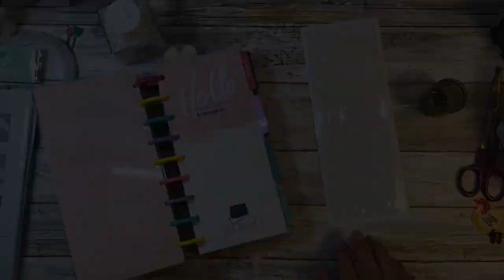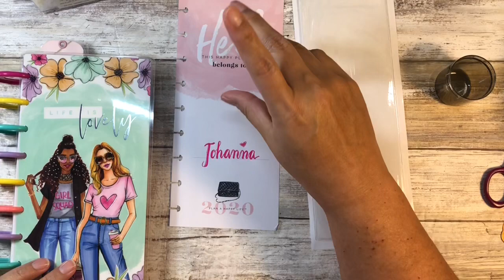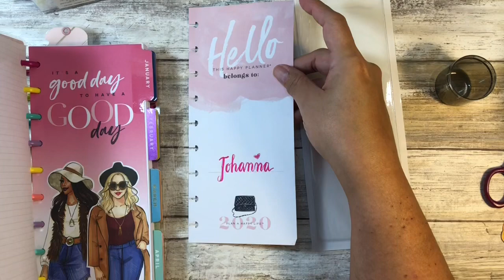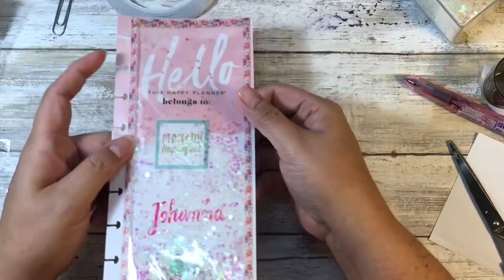DIY Happynichi / Skinny Classic Shaker Dashboard | VLOGMAS 2019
In the 4th video of my "12 Crafts for Christmas" series, I show you how to make an easy sparkly/glitter/sequin dashboard for your Happynichi, Fauxbonichi, Happy Bullet Journal, Skinny Classic.

Double Sided Tape Roll
Fiskars Deluxe Paper Trimmer
Glitter Set
Name Plate Adhesive Pockets